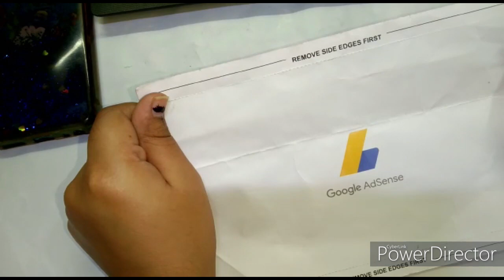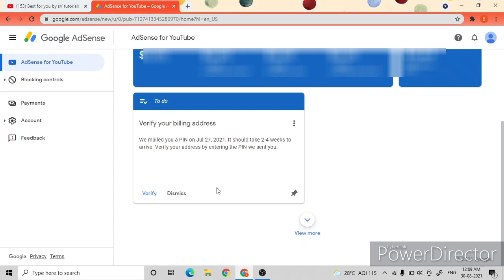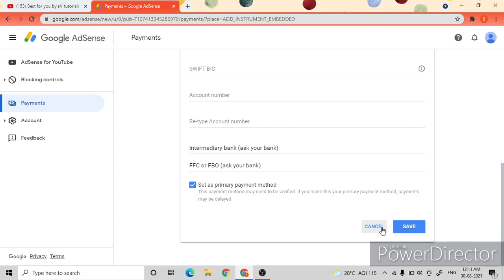Google Adsense Pin Verification | Google Adsense Pin Verify Kaise kare | How to Verify Adsense Pin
गूगल एडसेंस पिन वेरीफाई कैसे करते हैं,கூகிள் ஆட்ஸென்ஸ் பின் கைசே கார்டே ஹைன்,ഗൂഗിൾ ആഡ്സെൻസ് പിൻ പരിശോധിക്കുക കൈസെ കാർട്ടെ ഹെയ്ൻ,ଗୁଗୁଲ୍ ଆଡସେନ୍ସ ପିନ ଯା ife ୍ଚ କର,
ଆଡସେନ୍ସ ପିନ୍ କାଇସ୍ କରେ ଯାଞ୍ଚ କରେ |ആഡ്സെൻസ് പിൻ പരിശോധിക്കുക കൈസെ കരെ, ऐडसेंस पिन वेरीफाई kaise kare, Adsense पिन verise kaise kare, యాడ్సెన్స్ పిన్ వెరైఫై కైస్ కరే, அட்ஸென்ஸ் பின் சரிபார்க்கும் கைஸ் கரே, ਐਡਸੈਂਸ ਪਿੰਨ ਵੈਰੀਫਾਈ ਕੈਸੇ ਕਰੇ,

गूगल एडसेंस पिन वेरीफाई कैसे करे,
கூகிள் அட்சென்ஸ் பின் சரிபார்க்க கைசே கரே, Google Adsense పిన్ వెరిఫై కైస్ కరే,
ଗୁଗୁଲ୍ ଆଡସେନ୍ସ ପିନ୍ ଯାଞ୍ଚ କରନ୍ତୁ କାଇସ୍ କରେ |

More videos for a new Youtuber-